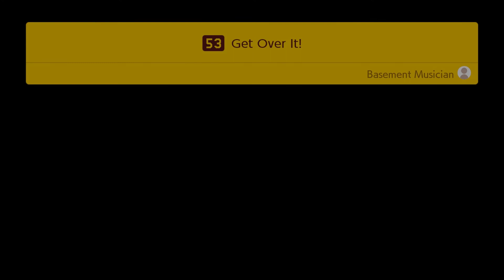Super Mario Maker 2 - Walkthrough Part 11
Easy levels today!!